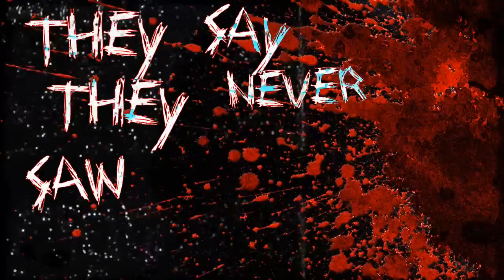"Help" Me by Fume Brothers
"Help Me" by Fume Brothers of Flagstaff AZ from "Soldiers of Insanity"
Video by Edward Hicks 2015